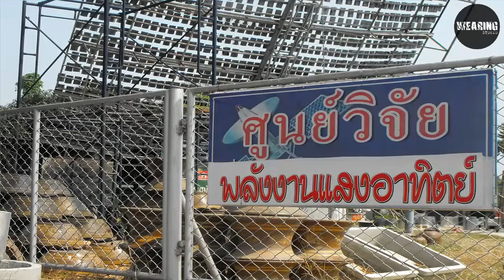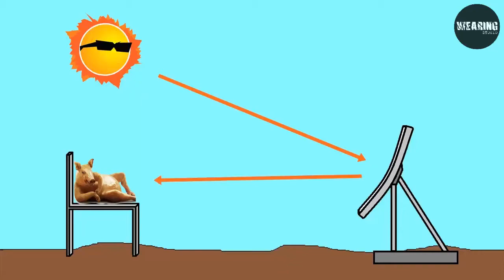[WearingStudio] หมูหันพลังงานแสงอาทิตย์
..จากวิดีโอ เป็นการนำเสนอ เรื่องราวเกี่ยวกับการนำพลังงานแสงอาทิตย์มาใช้ประโยชน์ในชีวิตประจำวัน ซึ่งนอกจากจะใช้ในชีวิตประจำวันแล้ว ถ้าผู้ที่นำมาใช้รู้จักใช้ในทางที่ดีหรือในทางที่ถูก ก็จะทำให้ประสบความสำเร็จ เหมือนดังเช่น คุณลุงศิลา ที่ประสบความสำเร็จในการทำธุรกิจ เกี่ยวกับ หมูหันพลังงานแสงอาทิตย์นี่เอง..
# แนวคิดในการจัดทำวิดีโอจาก รายการ กบนอกกะลา #